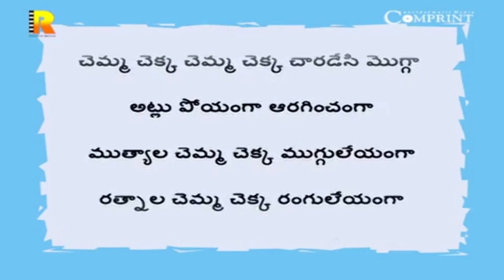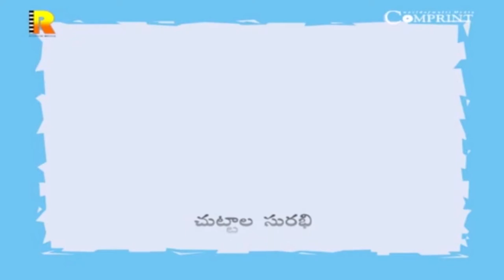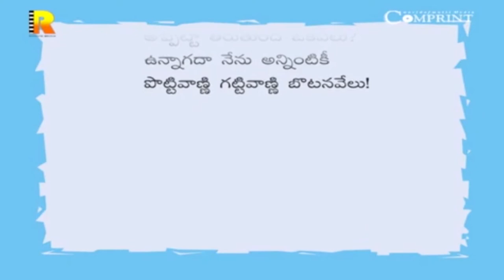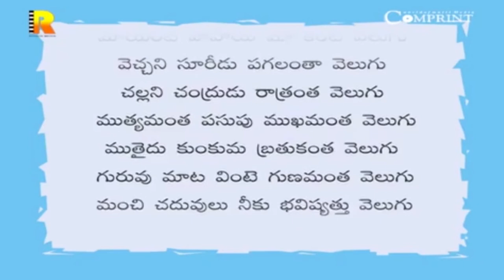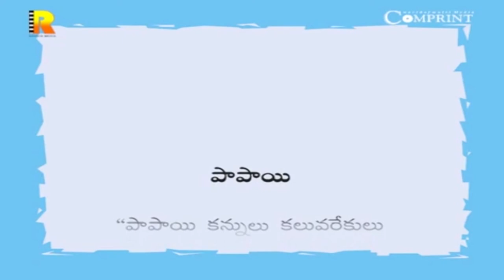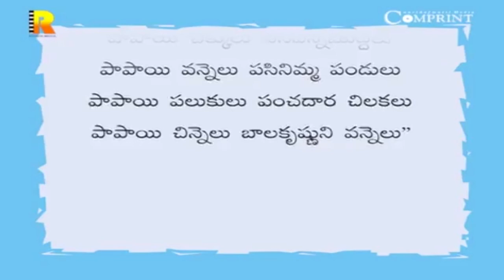Telugu Nursery Rhymes | చమ్మ చక్క| Nursery Rhymes Songs | Chamma Chekka Rhyme | Bommarillu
Telugu Nursery Rhymes featuring Chamma Chekka Song form the best Telugu Rhymes for Children available only on Bommarillu.